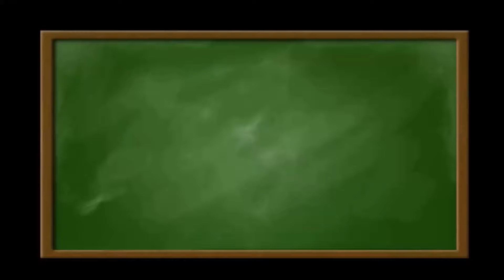Matura 2014 poziom podstawowy zadanie 4